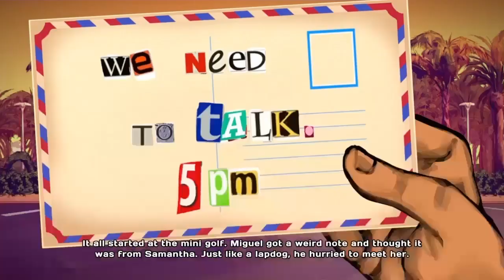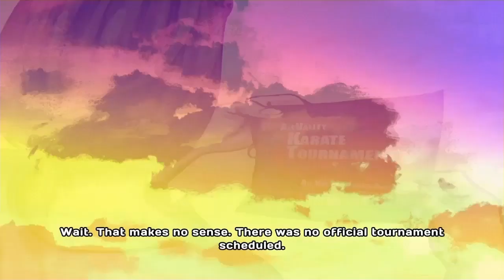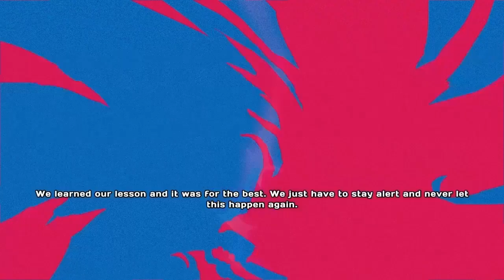Royal Rambling: Cobra Kai The Game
Come join Prince as he takes you all through the All Valley in this in-depth review of the licensed video game tie-in to one of Netflix's biggest shows, Cobra Kai.